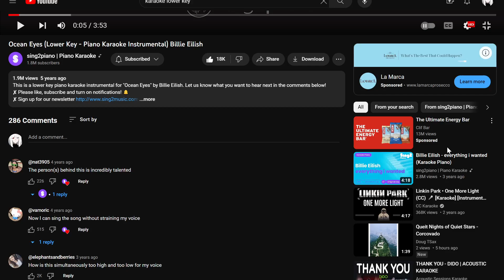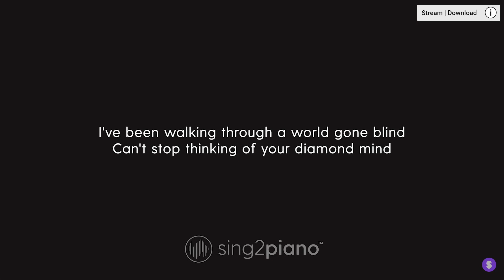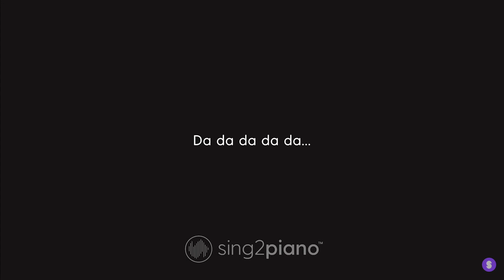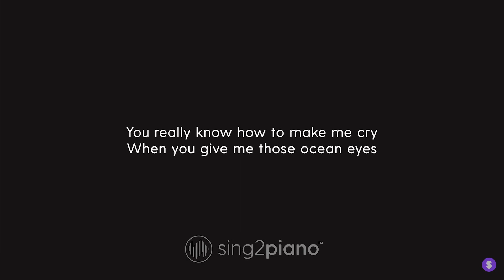Ocean eyes cover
crap cov